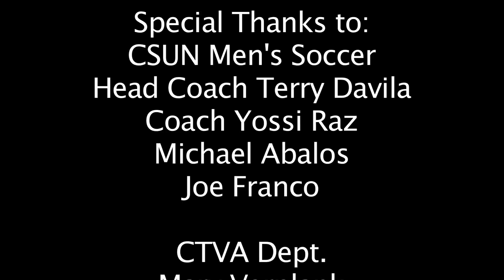CSUN Sports Episode 5 (Spring 2011) -- Men's Soccer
CSUN Men's Soccer Team
(Featuring Coach Terry Davila, Michael Abalos, and Joe Franco).
These talented Matadors work hard to become successful in taking the team to the next level.